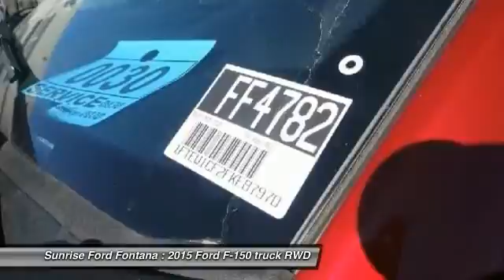2015 Ford F-150 Fontana, Chino, Norco, Moreno Valley, San Bernardino, CA FF4782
16005 VALLEY BLVD.

SUNRISE FORD FONTANA: PROUDLY SERVING FONTANA, CHINO, NORCO, MORENO VALLEY, SAN BERNARDINO, AND SURROUNDING SOUTHERN CALIFORNIA LOCATIONS. THIS RUBY RED 2015 Ford F-150 IS EQUIPPED WITH A , AUTOMATIC TRANSMISSION, AND RECEIVES AN ESTIMATED 19 City/26 Hwy MPG. FONTANA, CA 92335. FONTANA, CA  CHINO, CA  NORCO, CA  MORENO VALLEY, CA  SAN BERNARDINO, CA 2015 Ford F-150 PK Stock #: FF4782 | VIN: 1FTEW1CF2FKE87970 | 2015 Ford F-150 PK Sunrise Ford Fontana